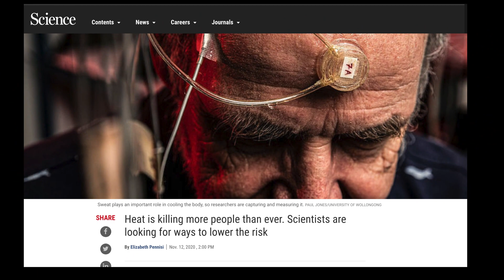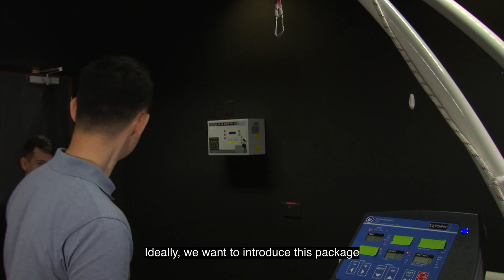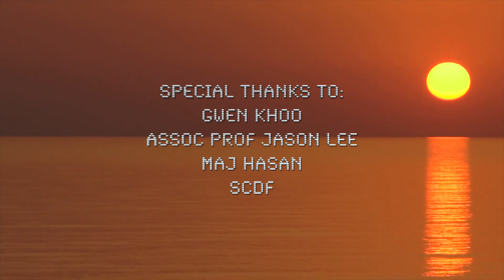Heat Stress Management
DidYouKnow: Singapore is heating up twice as fast as the rest of the world? This means that those of us living and working on this sunny island have to learn new ways to adapt and manage the HeatStress we experience.

But how do the first responders from our Singapore Civil Defence Force work through the unrelenting hot environments without succumbing to the intolerable heat? Follow Assoc Prof Jason Lee, Deputy Director of the Human Potential Translational Research Programme at NUSMedicine, as he walks us through the concepts of heat stress management.